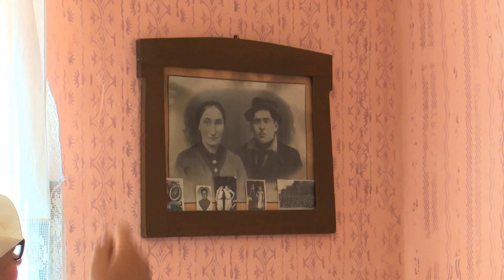SBTV - BAJ MATINI DIVANI - 21.08.2022.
BAJ MATINI DIVANI | NEDJELJOM | 17:00